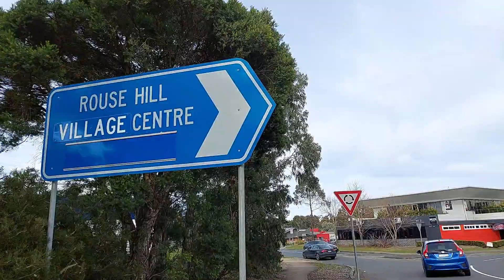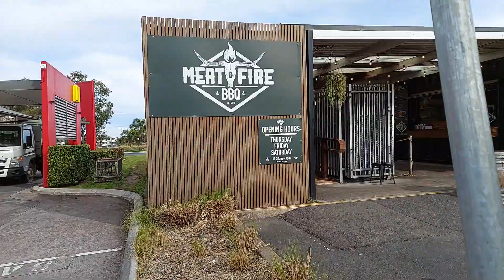A walk from home to Town Shopping Center.